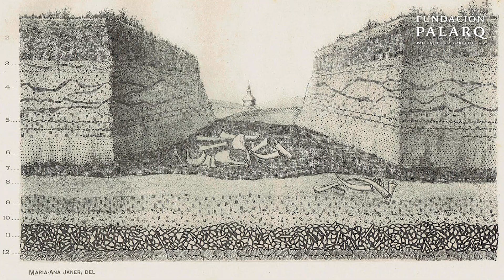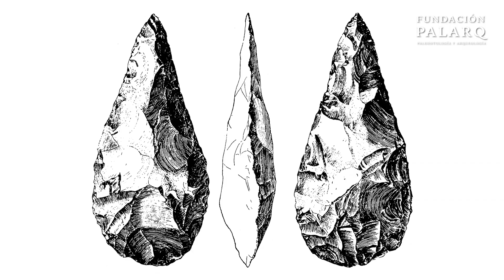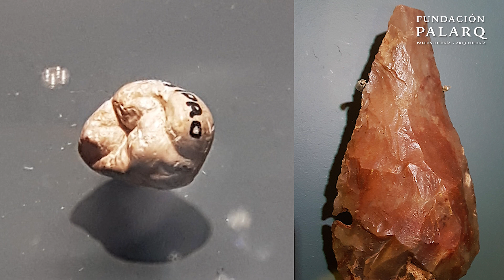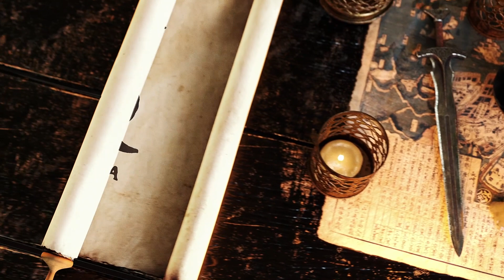¡Secretos Prehistóricos bajo Madrid! Descubre el Yacimiento Paleolítico del Manzanares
En este fascinante vídeo exploramos la conexión entre nuestras ciudades modernas y su pasado paleolítico, especialmente en el caso de Madrid y el río Manzanares. Descubrimos cómo nuestras ciudades nacieron y crecieron alrededor de ríos para aprovechar al máximo los recursos, y en algunos casos, este aprovechamiento se remonta al Pleistoceno.

El vídeo nos lleva a un sorprendente yacimiento paleolítico ubicado en la orilla sur del Manzanares, donde en el siglo XIX se explotaba una cantera entre la ermita y el cementerio de San Isidro y el cementerio Sacramental de San Justo. Durante esta explotación, se encontraron restos fósiles de fauna, incluyendo los de un elefante prehistórico, el Palaeoloxodon antiquus, que junto con piezas de industria lítica, sugieren que esta área pudo haber sido utilizada como un lugar para el despiece de esta megafauna.

A lo largo del vídeo, conocemos cómo el yacimiento reveló no solo restos de fauna del Pleistoceno, sino también una gran cantidad de industria lítica achelense. Además, se hacen referencias a restos de fauna miocena y objetos neolíticos presentes en diferentes niveles del yacimiento.